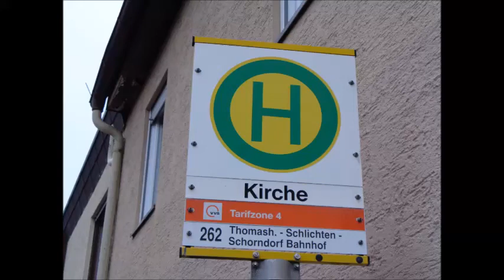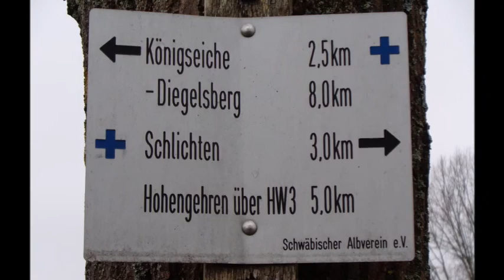und Heimatgeschichte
Meine Anreise erfolgte wie immer mit  öffentlichen Verkehrsmitteln  vom Busbahnhof Plochingen mit der L 262 nach Lichtenwald Haltestelle Hegenlohe Kirche.  Von der Bushaltestelle ging es zunächst über die Probsstraße zum Naturfreundehaus (Haug‘s Schurwaldbesen). Auf dem Weg dorthin wurde ich von Ziegen begrüßt die sich auf einer Koppel beim Naturfreundehaus befinden.

Vom Naturfreundehaus ging es dann auf den ca. 11 Kilometer langen Rundwanderweg über den Höhenweg vorbei am Augenblick und Panoramatisch entlang der Thomashardterstraße nach Thomashardt.  Bereits auf dieser Strecke zeigten sich tolle Kunstwerke. Weiter ging es durch den Teilort Thomashardt in die Blumenstraße dort erkannte man sofort das kunterbunte Haus Heinze.  Nach einer kleinen Stärkung bei der Bäckerfiliale Keim im Netto Markt ging es dann weiter zum Naturdenkmal Lindenalle (L1151 überqueren). Vom Wanderparkplatz Lindenallee ging es dann weiter vom Wanderparkplatz Katzenstich über einen Feldweg entlang von Feldern und Waldrand zur Perle der Erinnerung.   Rund um das Rathaus in Thomashardt gab es einiges zu sehen wie das Backhaus mit Viehwaage, Fachwerkhaus, Alte Schmiede und der Wasserturm. Den Wasserturm sieht man übrigens von zahlreichen Punkten rund um Lichtenwald.  Nach einem kurzen Aufenthalt an der Auferstehungskirche ging es dann weiter über einen Feldweg entlang von Feldern zurück nach Hegenlohe. In Hegenlohe gab es dann noch zu sehen das Fachwerkhaus an der Thomashardterstraße sowie das ehemalige Rathaus Hegenlohe mit Dorfplatz. Fasziniert hat mich auch das Backhaus mit der ehemaligen Arrestzelle. Letztendlich kam ich dann an der Heilig-Kreuz Kirchen in Hegenlohe an wo dann auch meine Tour endete. Mit dem Bus der L 262 ging es dann wieder zurück nach Plochingen.

Mein Fazit. Es war eine tolle Tour aus Natur, Kunst und Kultur. Der Rundweg ist geeignet auch für Familien mit Kinderwagen. Einkehrmöglichkeiten Naturfreundehaus  Haug‘s Schurwaldbesen ( Deutsche Küche mit Übernachtung) und Gasthaus Panorama (Kroatische Küche).

Musik: Santo Rico von Twin Musicom unterliegt der Lizenz Creative-Commons-Lizenz "Namensnennung 4.0". Künstler